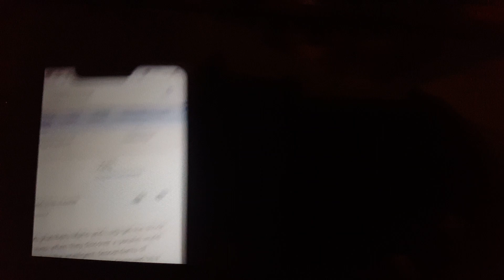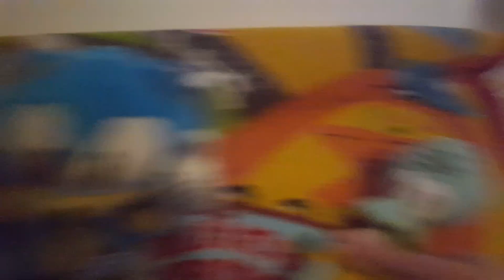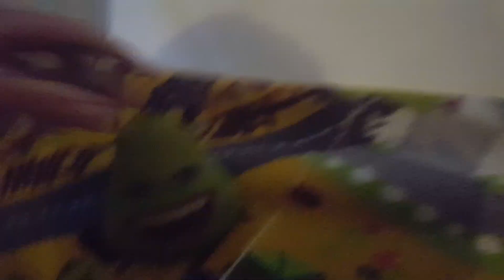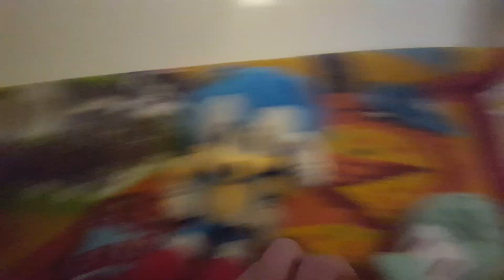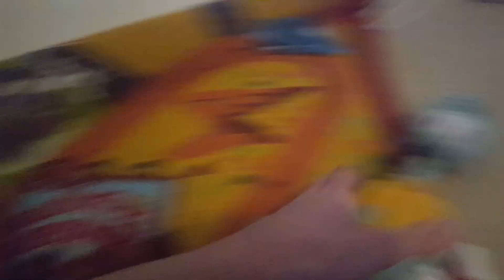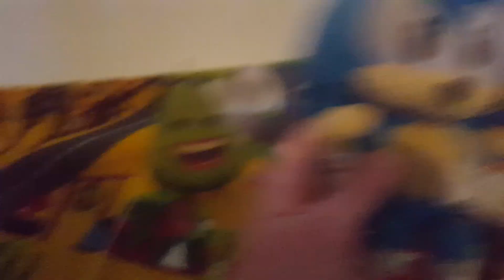Pear vs Squidward Plushie Beatbox Battles episode 5